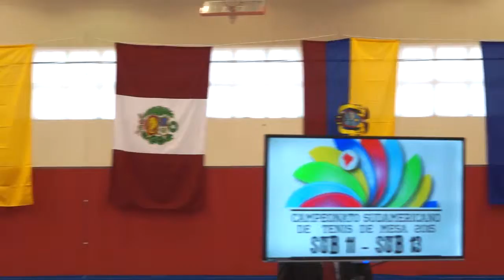Collage del Segundo día de transmisión por STREAMING.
CAMPEONATO SUDAMERICANO DE TENIS DE MESA
TRANSMITIDO POR STREAMING.